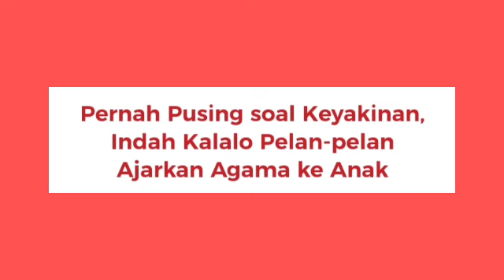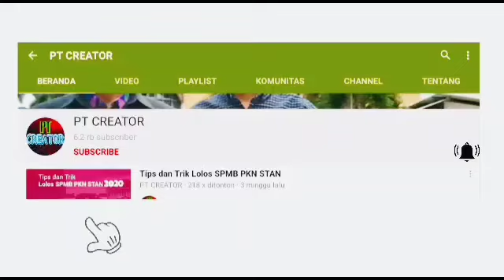Indah Kalalo Pernah Pusing Soal Keyakinan, Ajarkan Agama Pelan- Pelan Ke Anak